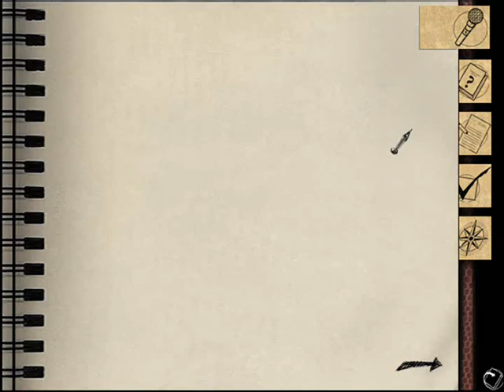Zagrajmy w Blair Witch vol.1 Rustin Parr (cz.1)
Gadam do mikrofonu podczas grania w Blair Witch vol.1 Rustin Parr :)